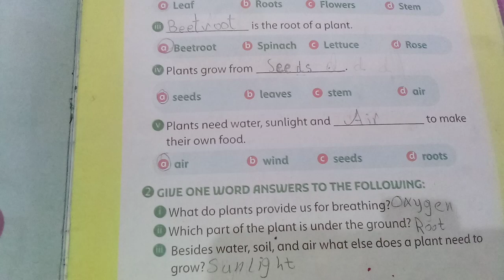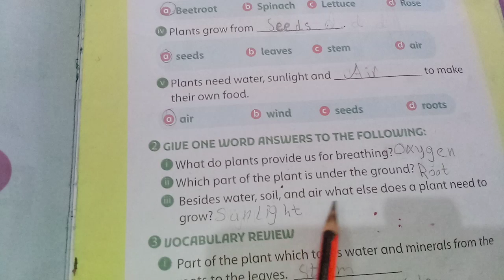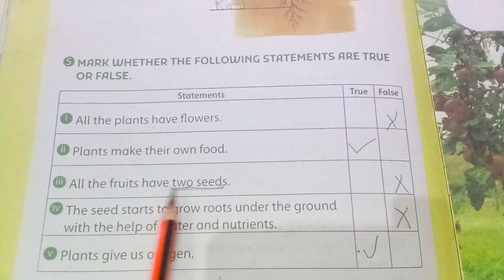Oxford Supplementary Reading Material Understanding Stem Grade 2 Unit 2 All About Plants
1. Solved Exercise Unit 2